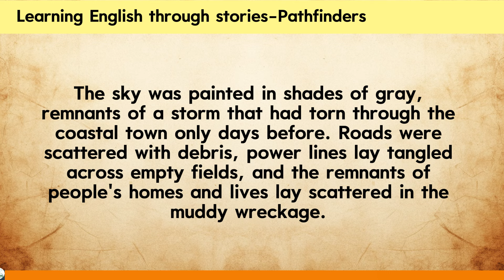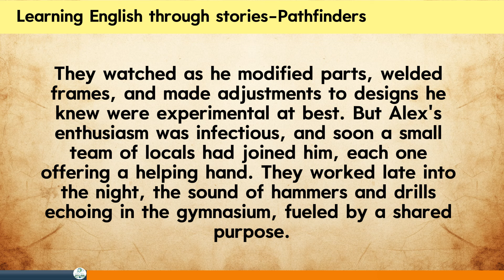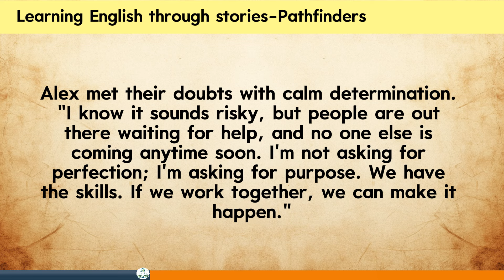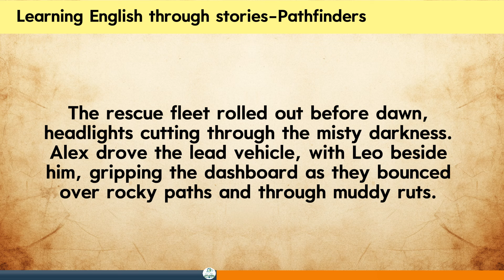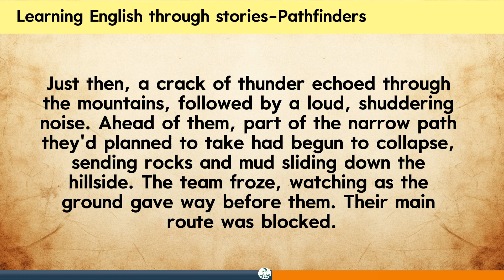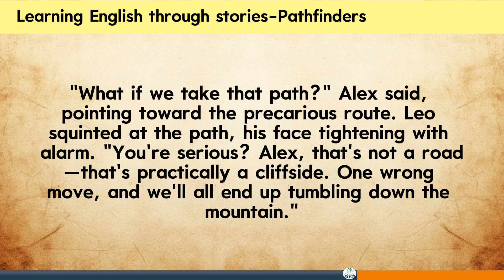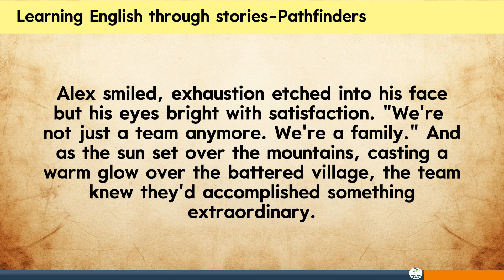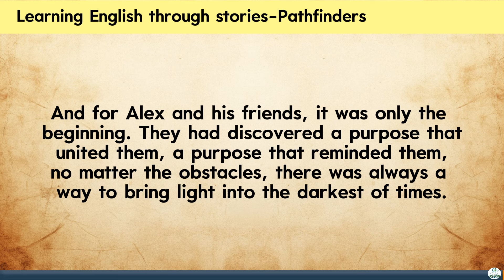How To Improve Your English Fluency Fast | Graded Reader | English reading | Pathfinders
Chapters:
00:00 Dawn
04:49 Assembling the Team
09:30 Trials on the Road
14:39 Breaking Through the Obstacles
19:03 A New Hope

Are you looking to improve your English speaking skills in a fun and engaging way? You've come to the right place! Our channel features a variety of short stories, each designed to enhance your vocabulary, pronunciation, and overall fluency.

Whether you're a beginner or an advanced learner, our stories will provide you with the practice you need to become more confident in your English speaking abilities.

Happy Learning!